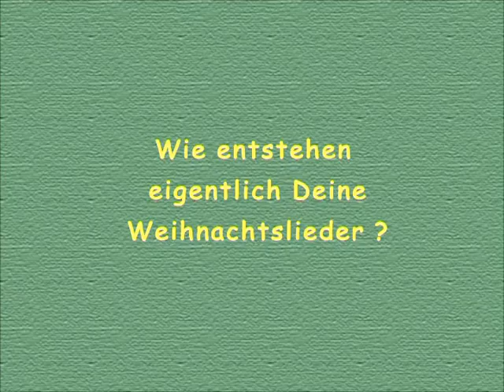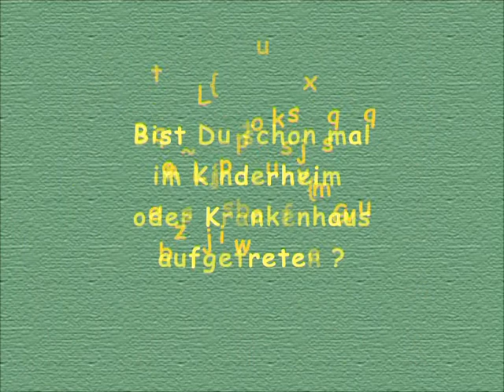Volker Rosin - Fernsehspot Weihnachtskonzert 2006 mit Saar-TV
Von der CD/DVD "24 Türchen" von und mit Volker Rosin und vielen Kindern. Jetzt als CD oder Buch für zuhause bestellen

Alle Titel: Text und Musik Volker Rosin
Verlag: Manuskript

Als Gäste dabei:
Adrian Bredebusch, Eva Leonardy, Cecille, Tanzschule Bootz-Ohlmann

Live aus dem Congress Centrum, Saarbrücken.

Regie: Frank Eckstein, Klaus Wilhelm

Redaktion: Volker Rosin

Eine Produktion der MIB Saarbrücken, 2006.

Fröhliche Bewegungslieder (mit Tanzanleitungen) zum Mittanzen & Mitsingen, Partyhits zum Feiern (z.B. für eure Karnevalsparty), Kinder-Musicals zum Nachspielen, Balladen zum Träumen, Live-Aufnahmen von Konzerten, Unplugged Videos sowie Einblicke in das Leben von Volker Rosin uvm. Für Kinder ab 3 Jahren und besonders gut geeignet für Tanzschulen, Kindergarten, Kinderturnen und natürlich zum Nachtanzen zuhause.

U.a. findet ihr hier die Klassiker "Der Gorilla mit der Sonnenbrille", "Das Lied über mich", "Das singende Känguru", "Hoppelhase Hans", Kika Tanzalarm (Komm, lass uns tanzen A-E-I-O-U)", "Tschu Tschu Wah", "Der Pirat", "Das Schwein macht winke winke" u.v.m.